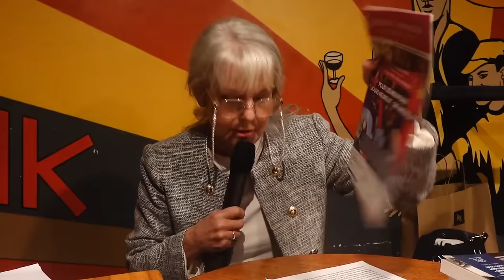PLAN MARSHALL : LE MYTHE DE L'AIDE AMÉRICAINE - avec Annie LACROIX-RIZ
Annie LACROIX-RIZ, professeur émérite d’histoire contemporaine à l’Université Paris VII - Denis Diderot, est spécialiste des relations inter-européennes et Europe-États-Unis et des classes dirigeantes françaises au 20ème siècle.

Elle vient de publier l'ouvrage "Les Origines du Plan Marshall : le mythe de "l'aide" américaine" aux éditions Armand Colin :

Chapitres :
00:00:00 : Introduction par Gilda LANDINI
00:07:02 : Présentation par Annie LACROIX-RIZ

Et activez la 🔔 pour ne manquer aucune vidéo.